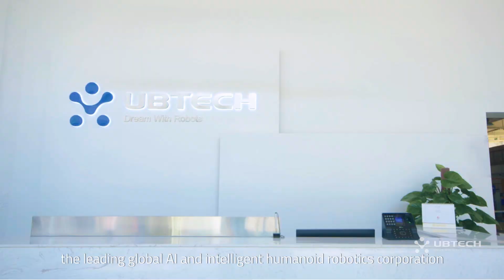Cruzr: Transforming the Retail Experience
Cruzr is a cloud-based intelligent humanoid robot that provides a new generation with service applications for a variety of industries and domestic environments. Learn how Cruzr can create new opportunities for your business and enhance the retail experience for your customers.